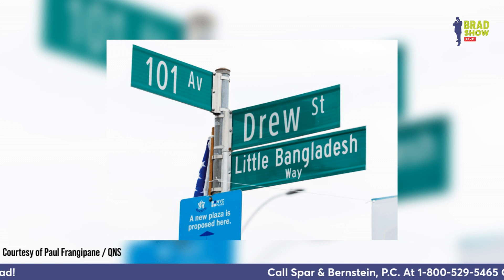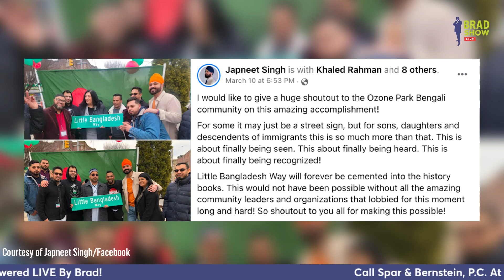Street Sign Unveiling Of ‘Little Bangladesh Way’ In Queens, NY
Just in time for Ramadan and the upcoming Bangladesh Independence Day Celebrations! In this 'Immigration News To Schmooze', Brad Show Live host and Super Lawyer Brad Bernstein discusses the Friday, March 10, street co-naming ceremony recognizing the corner of Drew Street and 101st Street in Ozone Park, Queens, NY as 'Little Bangladesh Way', in honor of the vibrant Bangladeshi community in the borough!

Community activist Japneet Singh said in a Facebook post, “For some it may just be a street sign, but for sons, daughters and descendants of immigrants, this is so much more than that. Little Bangladesh Way will forever be cemented into the history books!”

According to the Pew Research Center, as of 2019 there were 208,000 Bangladeshi immigrants living in the United States. New York is the U.S. metropolitan area with the highest Bangladeshi population, at 93,000. Congratulations to the New York Bangladeshi community and diaspora! Happy Ramadan! Happy upcoming Bangladesh Independence Day!

TO CONTACT BRAD AND SPAR & BERNSTEIN CALL:
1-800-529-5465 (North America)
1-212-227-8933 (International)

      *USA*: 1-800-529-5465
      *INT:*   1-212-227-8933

🏢 VISIT
     Law Offices of Spar Bernstein
     225 Broadway, 5th FL
    New York, New York 10007